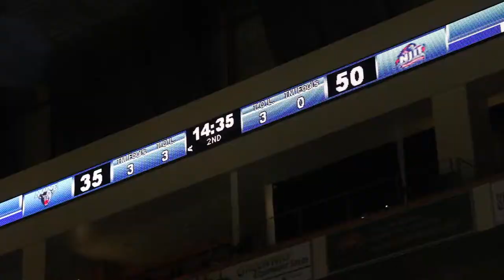Maine Basketball vs Rhode Island